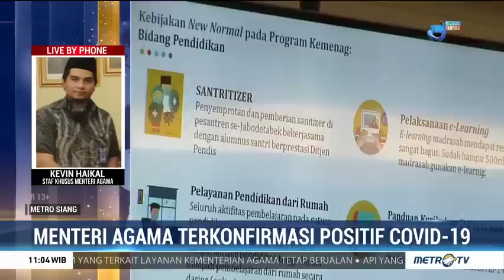Menteri Agama Fachrul Razi Positif Covid-19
Menteri Agama Fachrul Razi terkonfirmasi positif covid-19. Saat ini ia menjalani isolasi di rumah sakit dan dalam kondisi stabil.